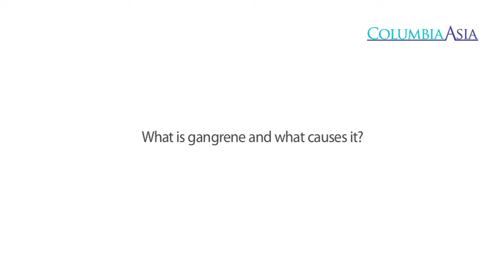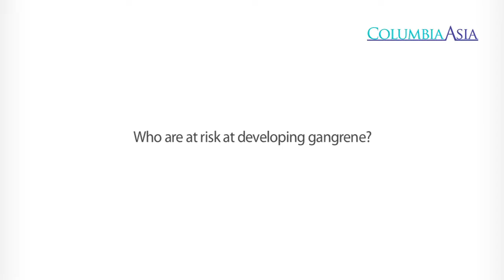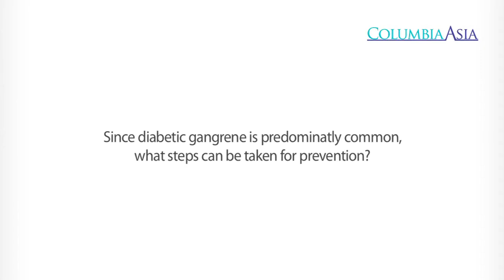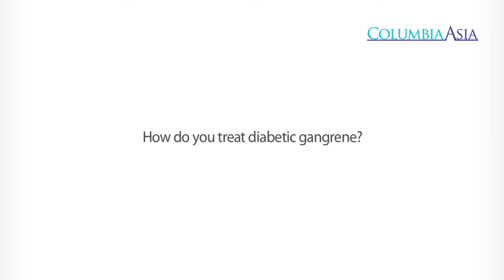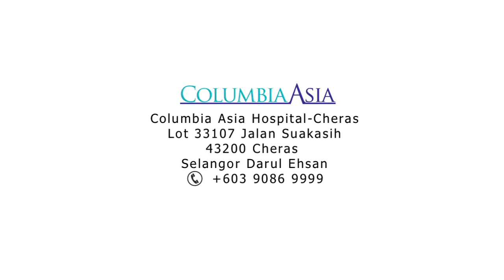Gangrene Management on Diabetes Patients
Dr. Azfar Rizal Ahmad, Consultant Orthopedic & Arthroscopic Surgeon from Columbia Asia Hospital-Cheras would like to share with you on a topic titled Gangrene Management on Diabetes Patient.

In this video Dr. Azfar shares about what is gangrene, what are the risk of developing gangrene, how could we treat and take precautions on diabetic gangrene.